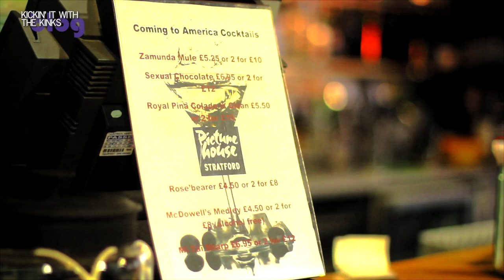Coming to America 25th Anniversary | THE WHO WHAT WHEN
On the auspicious occasion of Coming to America's Silver Jubilee Celebration, We Are Parable hosted their first event by paying tribute to the comedy. A whole Zamunda experience was offered, from Drummers to rose bearers! The young company definitely started strong!

with Magenda Alieu, Anthony Andrews, Teanne Andrews, Sara Dos Santos and Andrea Queens
filmed by Magenda Alieu and Cynthia Butare
edited by Cynthia Butare

©KICKIN' IT WITH THE KINKS Production

KICKIN' IT WITH THE KINKS - the essence of self, soul and style